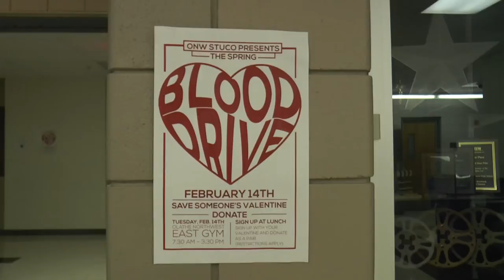Spring Blood Drive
Last Tuesday ONW STUCO held their spring blood drive.